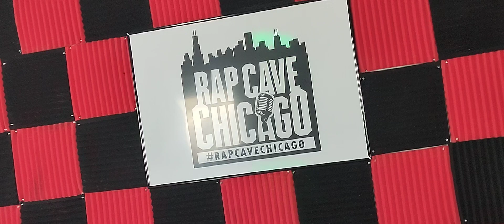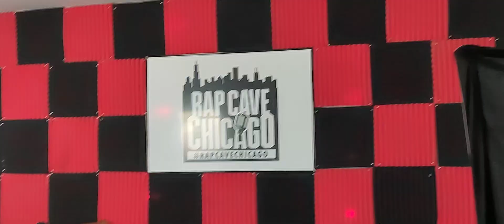Mr Payne solo dolo Hood report